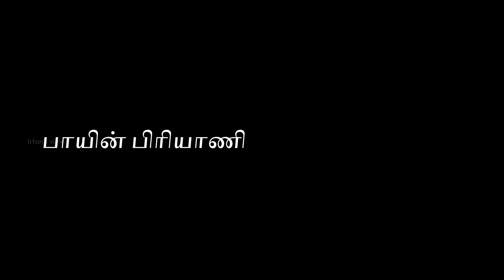₹10 Bhai Biriyani in Anna Nagar | Chennai - Irfan's View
Location? , have a nice April Fools guys, Bhai's Journey will continue